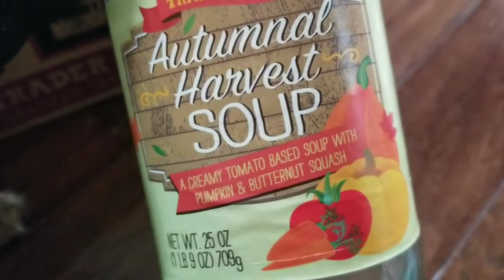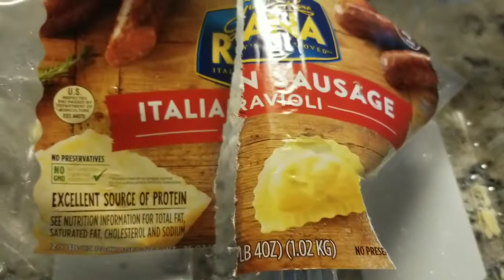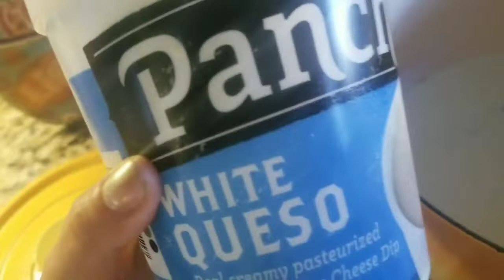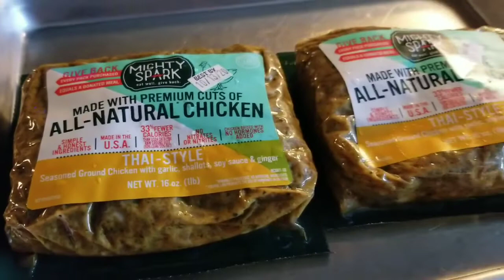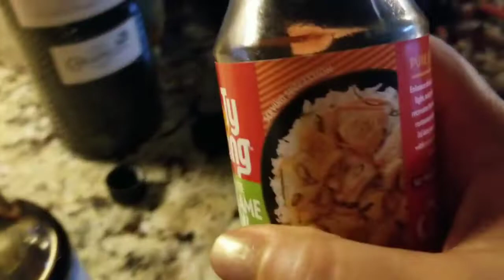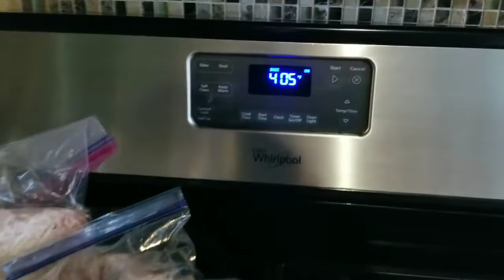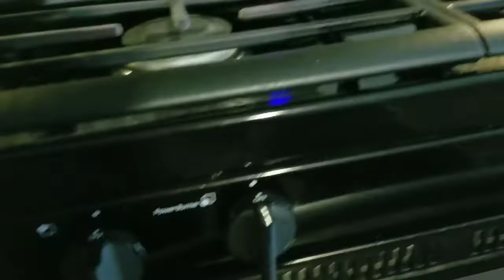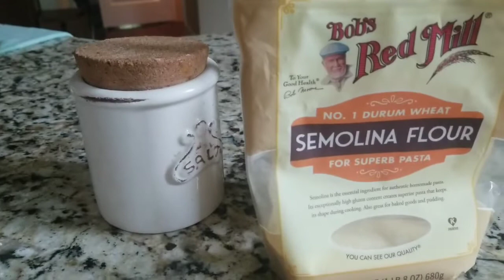Meals We Ate-October part 3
Oops! I thought I had posted this earlier. My bad!

Chicken and mozzerella Ravioli with salad

Michael's Grilled Cheeses
-roast beef and cheddar
-roast beef, provolone and cheddar

Chicken Pot Pie from Costco

Queso Pasta

Asian Chicken Meatballs and veggie fried rice

Roasted Veggies
-just with evoo, garlic, salt and pepper

Cottage pie